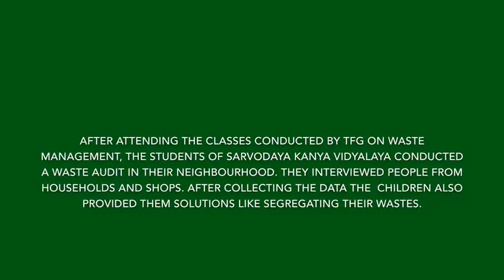Young Change Makers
Teach For Green conducts informative workshops and makes the upcoming younger generation about the environmental problems and solutions to deal with them.
One such workshop on “Waste management” was conducted in Sarvodaya Kanya Vidyalaya. Post this, the students conducted an audit in their neighborhood on waste and provided solutions like segregating of wastes.

g3NdM2V_p17nFfVFjUZ7yl70rHk68J0Z4HxsWw57Hi4